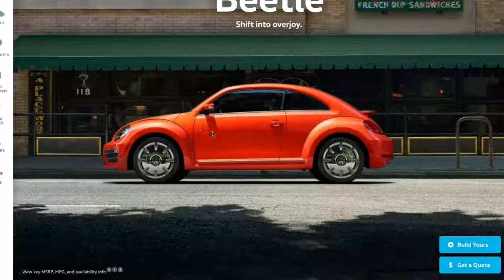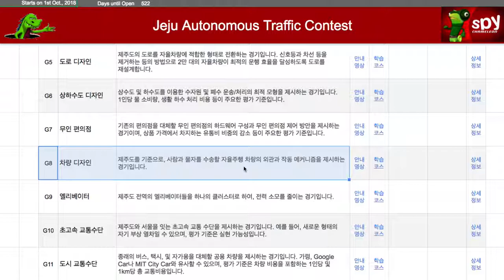A030 - 차량 디자인 게임